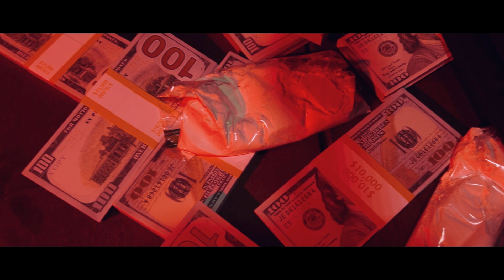Rogue Justice | Feature Film SNEEK PEAK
Here's the 1st scene from my upcoming feature film, Rogue Justice, a crime drama about a dirty cop that I'm going to try and get on Tubi.

It was shot with an iPhone 14.

I would like to express my gratitude to all those who have been a source of inspiration over the years, both through their personal encouragement and through the work they've shared.

Folks like: Jason Horton, Simon Horrocks, Rob Haggins, Rob Lech,  Heroic Vision and Patrick LeVar who if it wasn't for his mobile filmmaking videos, I wouldn't be doing this now.